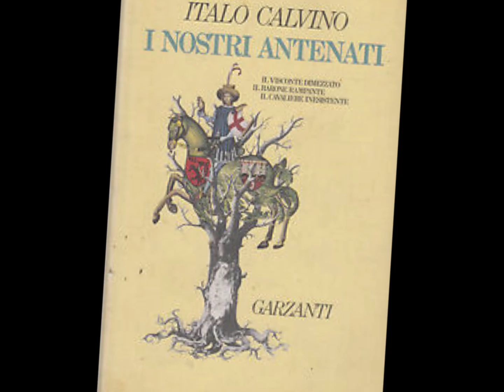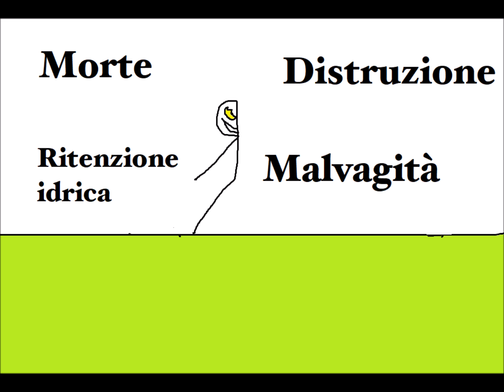Il visconte dimezzato di Italo Calvino in meno di quattro minuti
Il primo libro della racoclta I NOSTRI ANTENATI, dove ci dicono in sostanza che tutti noi abbiamo una parte buona e una cattiva... ma servono entrambe.